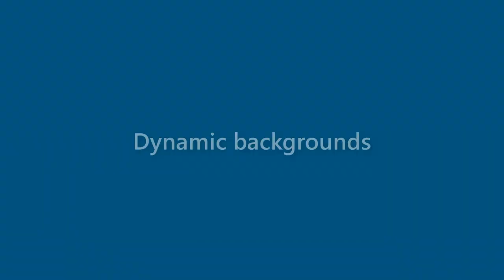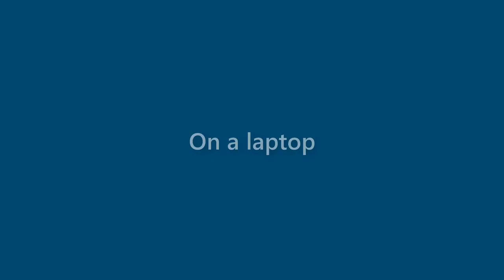Kaitlyn Ellis - appearance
Name Look - Kaitlyn Ellis - appearance. In this video we present "Kaitlyn Ellis" name look and feel in various scenarios.
This video will cover:
How does "Kaitlyn Ellis" look as a personal letterhead?
How does "Kaitlyn Ellis" look on a business card?
How does "Kaitlyn Ellis" look on a computer/laptop screen?
How does "Kaitlyn Ellis" look with different background colors?
How does "Kaitlyn Ellis" look with various fonts?